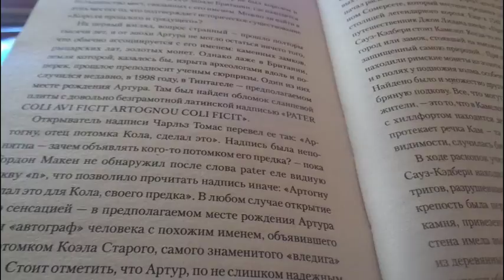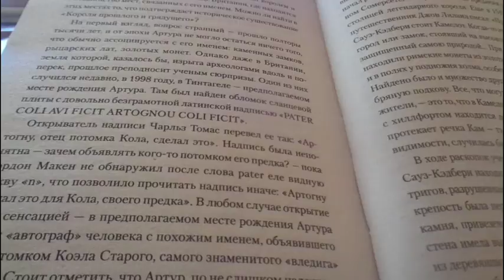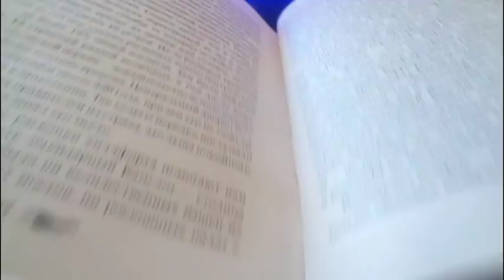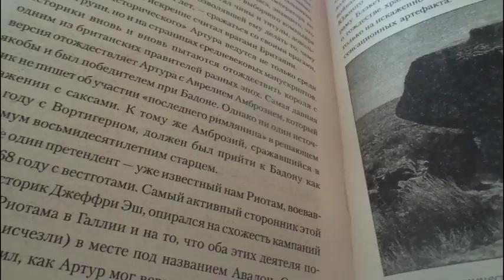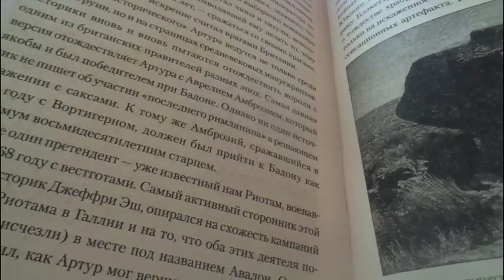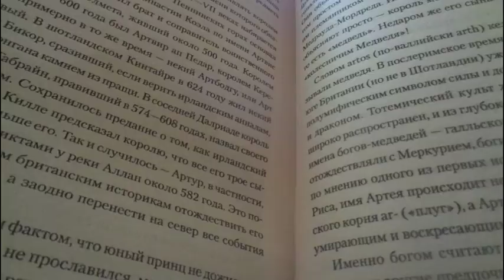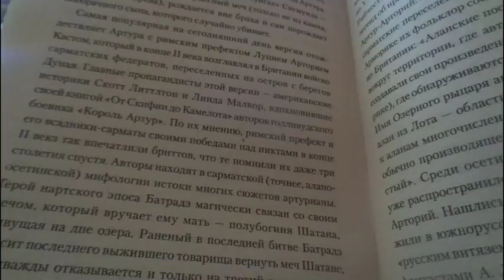ASMR/ Неразборчивый шепот (9)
Благотворительность для продвижения канала На карту Сбербанка России всего 10 руб. Пожалуйста, Спасибо)
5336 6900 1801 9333